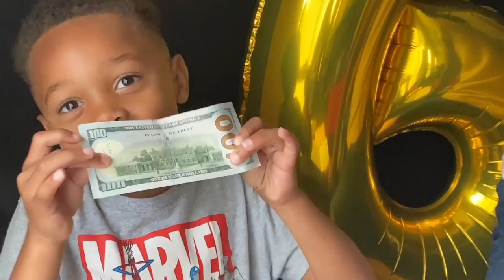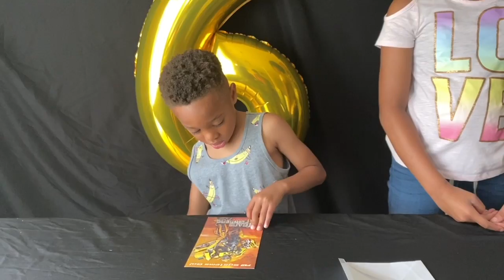Birthday fun for Aiden turns 6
This video is about Birthday fun for Aiden turns 6